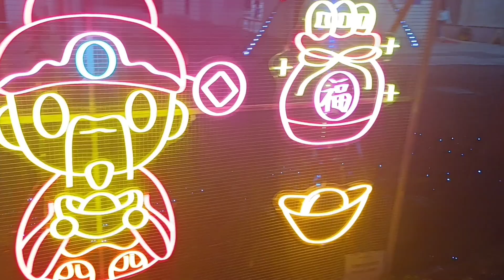Lunar new year Tai wo house 2024